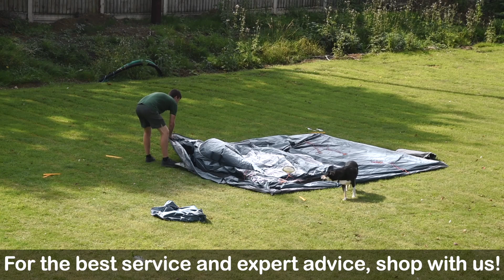Vango Lismore (Poled) Tent Pitching & Packing (Real Time) Video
In this video, Mike pitches the Vango Lismore Poled Tent. We have also done a Review video on the tent where we go into the in-depth details of the tent.

Products in Video:
Vango Lismore 450 (Poled) Tent